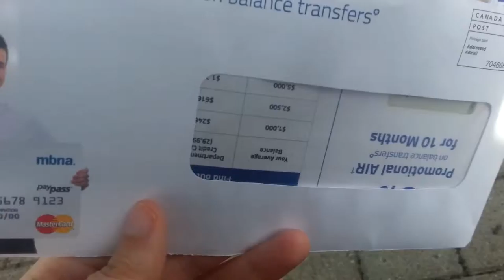junk mail idea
should i do it?